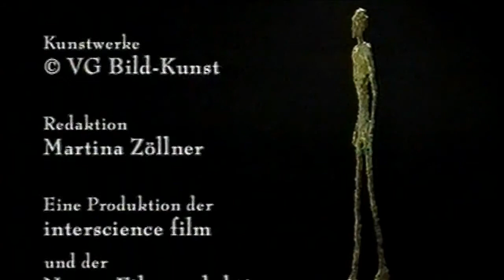Alberto Giacometti - ein Leben (Gero von Boehm/2001)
Giacomettis Freund Jean-Paul Sartre schrieb einmal: "Seit fünfhundert Jahren sind die Bilder zum Bersten voll, das ganze Universum zwängt man in sie hinein. Giacometti beginnt damit, dass er die Welt aus seinen Gemälden verbannt. " Zu Sartre sagte Giacometti einmal, nachdem er gerade einige seiner Gipsplastiken zerstört hatte: "Alles, was ich mache, ist nur vorübergehend - für eine Morgendämmerung, wie eine Traurigkeit, wie eine Eintagsfliege. Wie Flugsand." Der seltsame Gipsstaub, der über die Jahre das gesamte Atelier zudeckt, ist der Staub jenes magischen Raumes, den Giacometti als erster Bildhauer und Maler abbil den konnte.
Für den Film gibt Giacomettis letzter lebender Bruder, der 94jährige Bruno zum ersten Mal Auskunft über ganz unbekannte private Seiten des Künstlers. Weggefährten der Pariser Zeit (u.a. James Lord), vor allem aber Briefe und dokumentarische Filmbilder (u.a. sieht man auch ein Gespräch mit seinem Bruder Diego) aus den fünfziger und sechziger Jahren geben dem Film eine große Intensität.
"Der Mann, der durchs Feuer ging: Alberto Giacometti - ein Leben"
Portrait von Gero von Boehm, Zitate gelesen von Bruno Ganz, Produktion SWR 2001